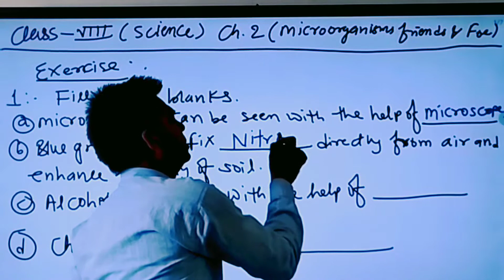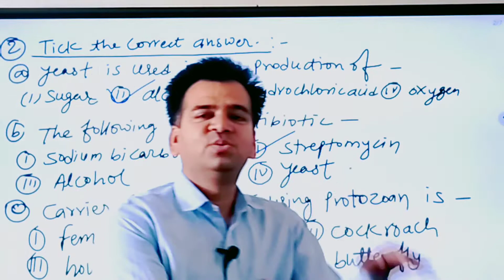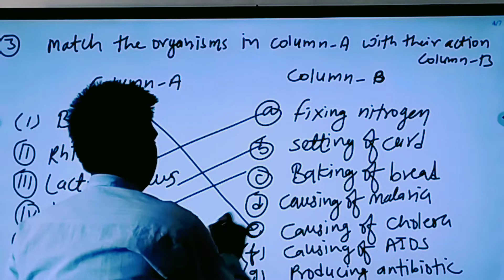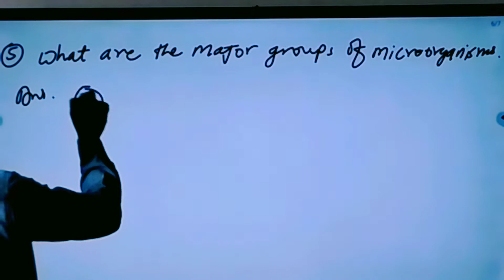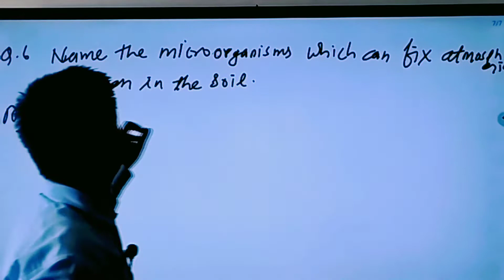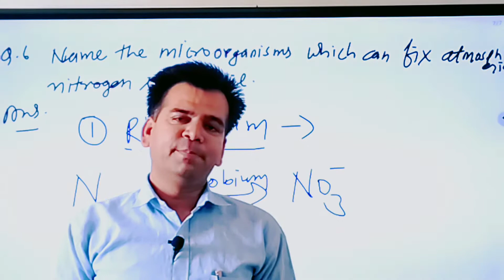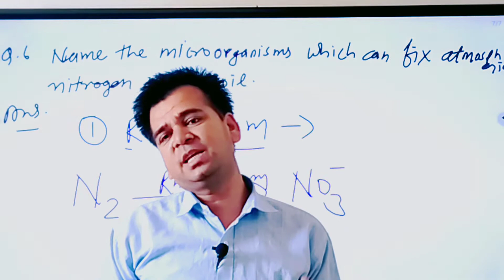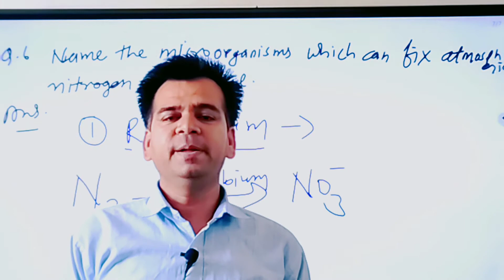Class 8th Science Chapter 2 | Microorganisms Friends and Foe | Chapter End questions answer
microorganisms friend and foe class 8

This channel science classes is devoted for best possible educational video for government job aspirants.

. Gk and Gs for U General science and general knowledge se जुड़े सभी महत्वपूर्ण वीडियो को देखने के लिए इस लिंक पर click करें-

We encourage your support and always keen to give you my best help for your goal.

science classes by brm sir
bhagwan sir.